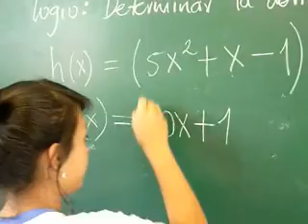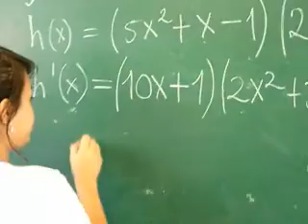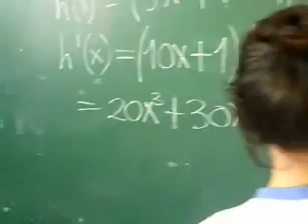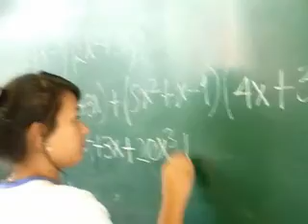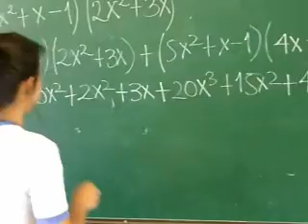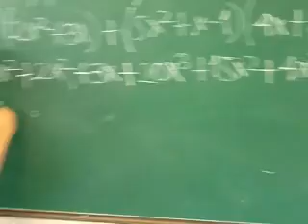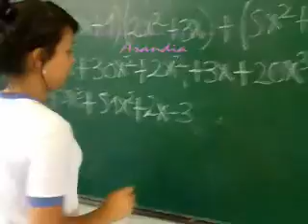DERIVADA DE UN PRODUCTO